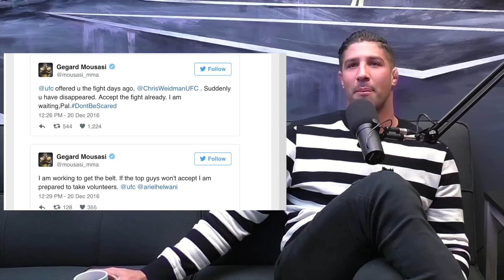Big Brown Breakdown - Episode 3: Alan Jouban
Big Brown is at it again! The Breakdown this week gets into current events in the MMA world and then Alan Jouban in studio to discuss modeling, who he wants next, and more!

4:07 - Fight News with Chin
49:57 - Alan Jouban in Studio!
2:05:19 - Fan Questions